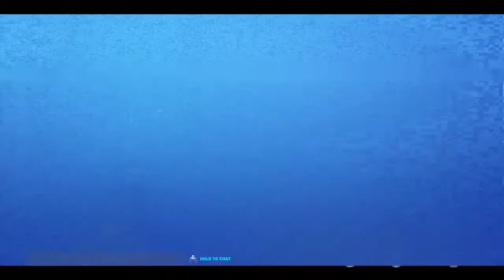Save the world live trading and missions